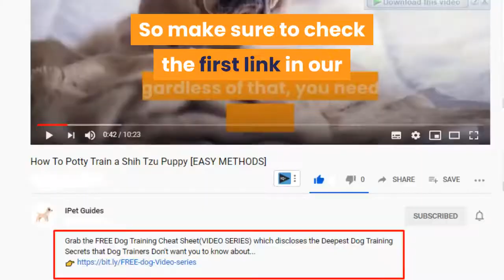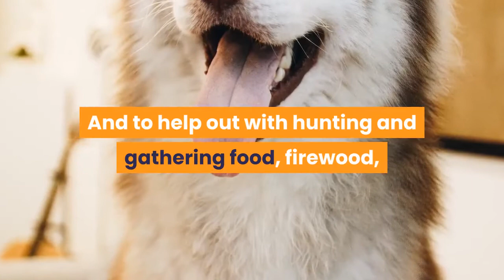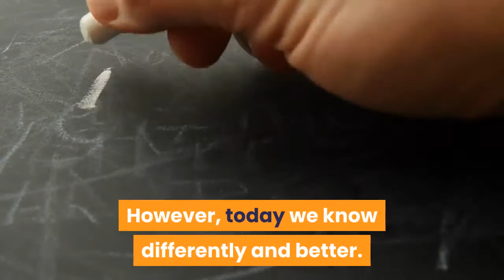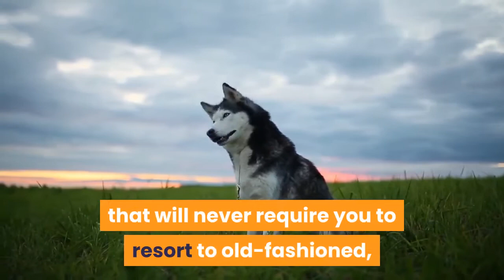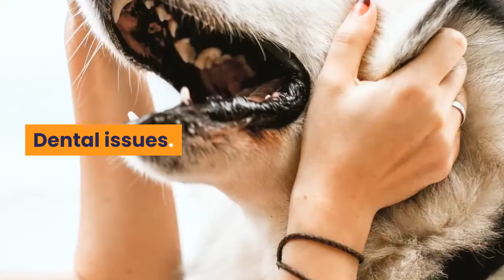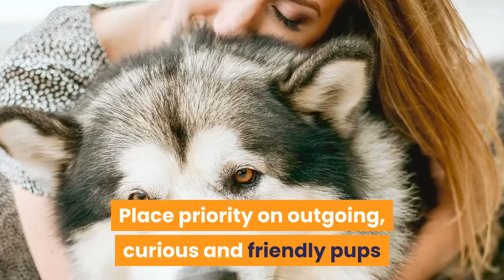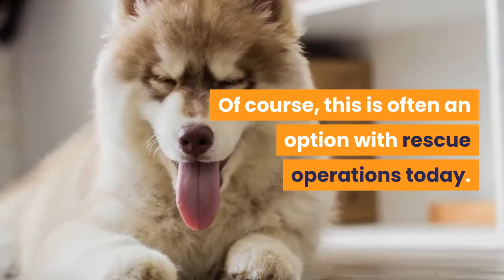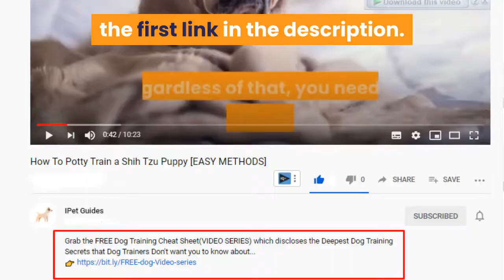Husky MIX Labrador:YOUR Complete GUIDE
Hi, Grab the FREE Dog Training Cheat Sheet(VIDEO SERIES) which discloses the Deepest Dog Training Secrets that Dog Trainers Don't want you to know about...
The Labsky is a mixed breed dog — a cross between the Labrador Retriever and Siberian Husky dog breeds. Active, smart, and loyal, these pups inherited some of the best qualities from both of their parents.

Husky Lab Mix
Husky Lab mix origins
Siberian Huskies
And everything about huskies